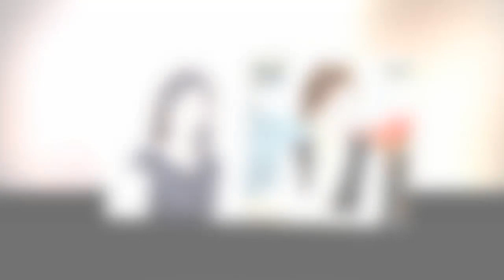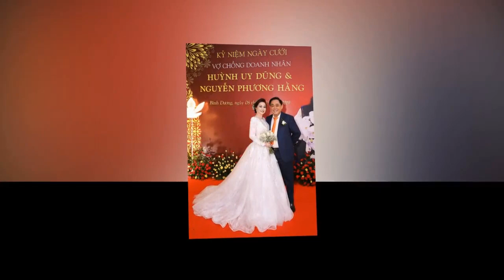🔴Hàn Ni Tiết Lộ Bị Fan Chính Nghĩa Bà Phương Hằng Chặn Đánh Đòi Rút Đơn Kiện, Yêu Cầu Công An Bảo Vệ